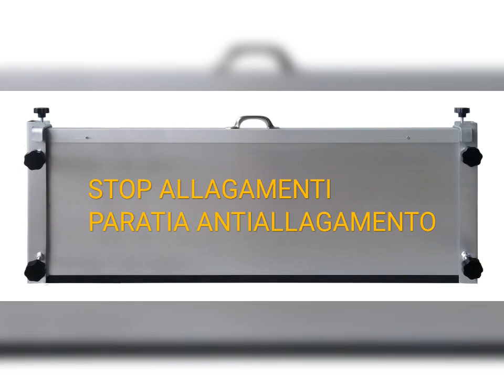Barrières de confinement pour l'eau